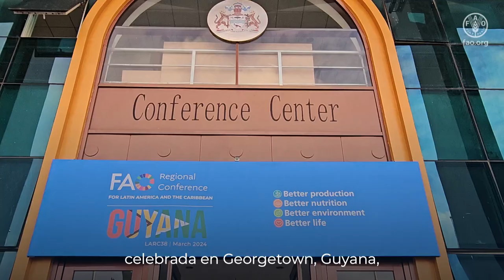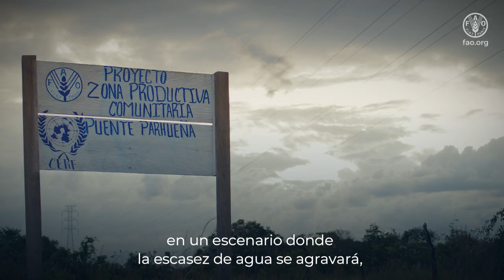Prioridad regional: Gestión sostenible de recursos naturales y la adaptación al cambio climático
En este contecto, bajo el pilar de Mejor medio ambiente, la FAO busca fortalecer la capacidad de actuar en la adaptación y mitigación del cambio climático para avanzar en la transformación de los sistemas agroalimentarios para que sean sostenibles y climáticamente resilientes.